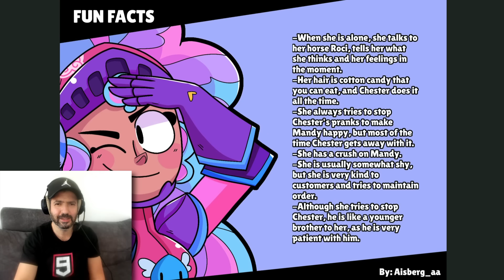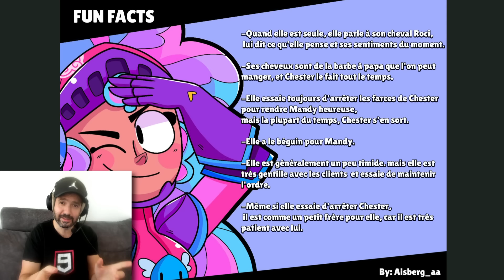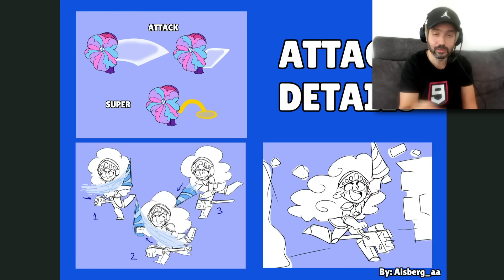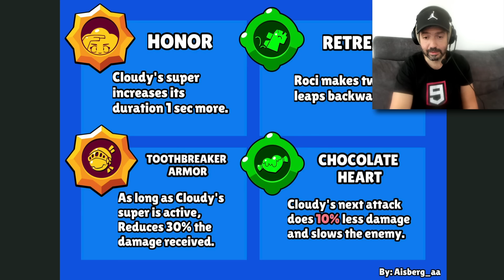NOUVEAU BRAWLER CLOUDY ❤️ (triple attaque) - Nouveau Bug & Glitch - Pins et Or GRATUIT